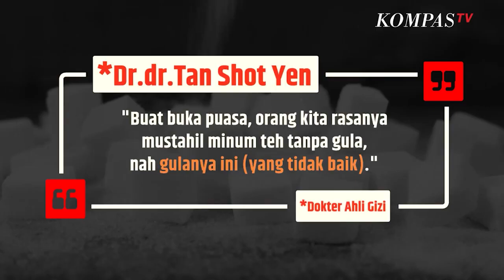Buka Puasa Jangan Minum Es Teh